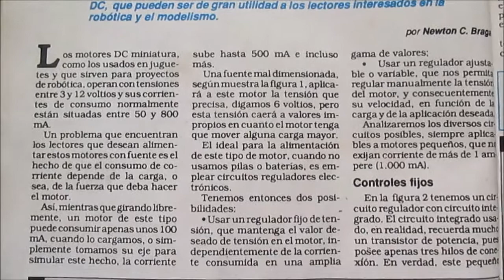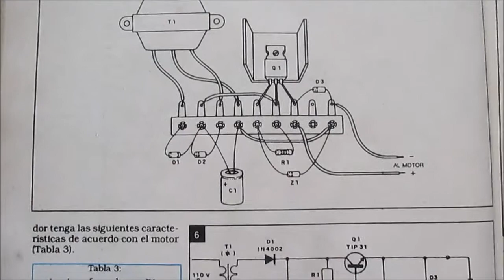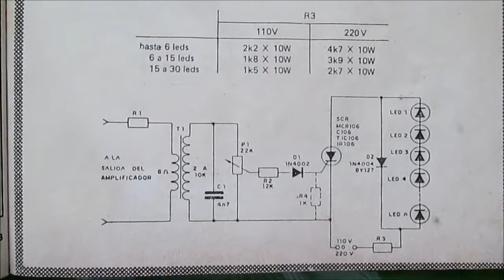COMO HACER CONTROL ELECTRONICOS PARA MICROMOTORES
Como hacer  control electronicos para micro motores.De la Revista Como Hacer Electronica.